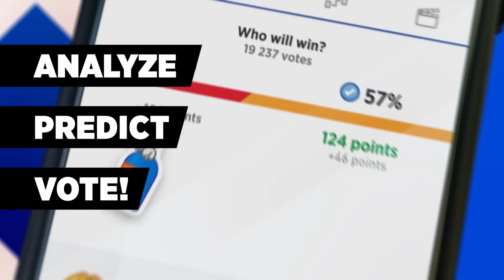G2 vs FPX Highlights Game 2 Worlds 2019 Grand Final G2 Esports vs FunPlus Phoenix by Onivia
You can find all our highlights on our website onivia.com